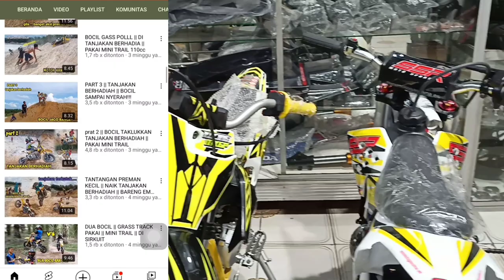tantang preman kecil || grass track di tanjakan || terbaru 9 Desember 2021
video kali ini preman kecil grass track di tanjakan berhadiah pakai mini trail vs Jupiter z lihat kelucuan preman kecil grass track di tanjakan berhadiah...